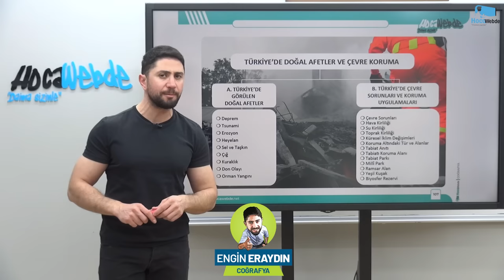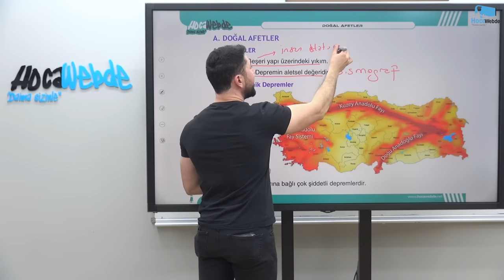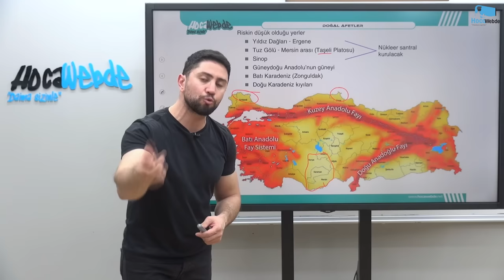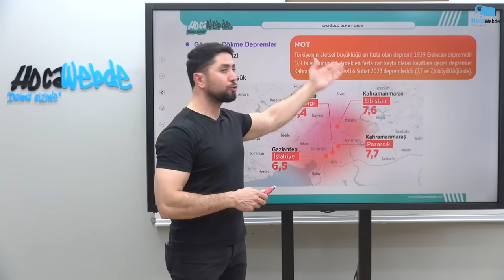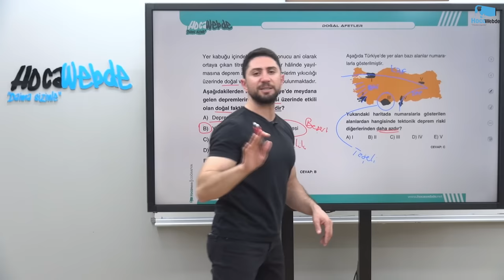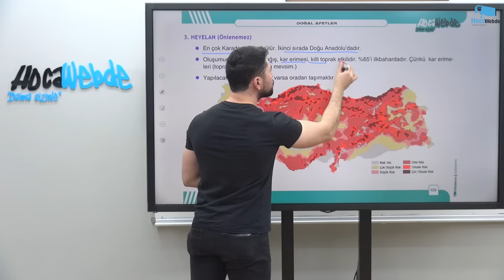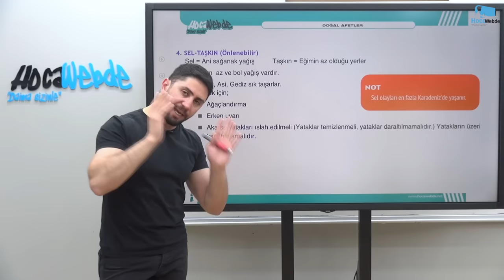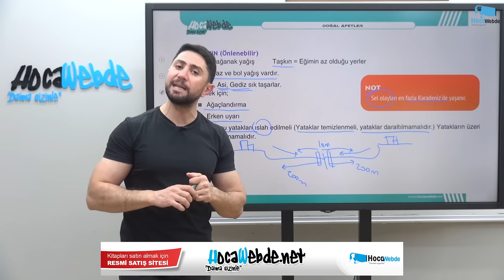32) KPSS 2025 COĞRAFYA ENGİN ERAYDIN TÜRKİYE'DE DOĞAL AFETLER VE ÇEVRE KORUMA -1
2025 KPSS COĞRAFYA DERS VİDEOLARI
HocaWebde Söz Verdiğimiz Gibi, "Daima Sizinle"